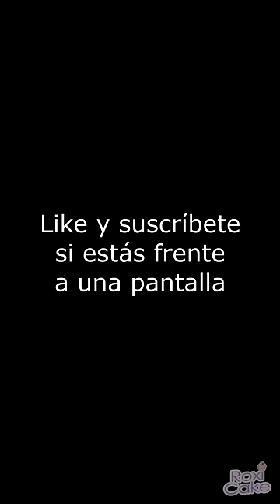CUCARACHA POBRE EN BROOKHAVEN D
Recuerda que todo es actuado
Video inspirado